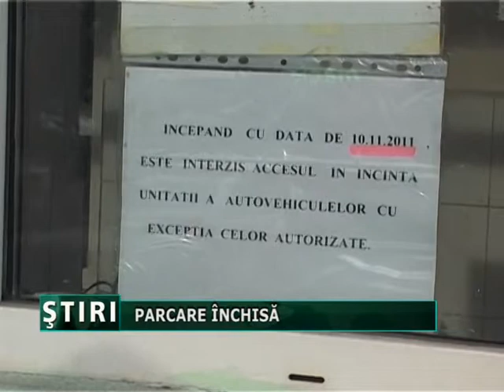Parcare inchisa.mpg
Parcarea este facuta de o societate comerciala aflata in subordinea Consiliului Local iar un abonament lunar costa 120 de lei. Managerul spitalului spune ca a luat aceasta decizie pentru a evita aglomeratiile din curtea spitalului. 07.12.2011